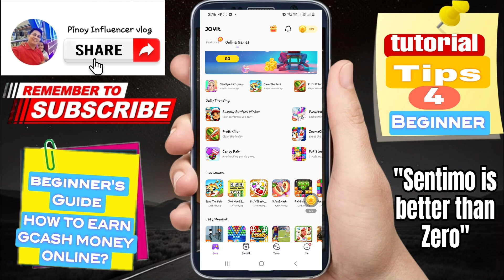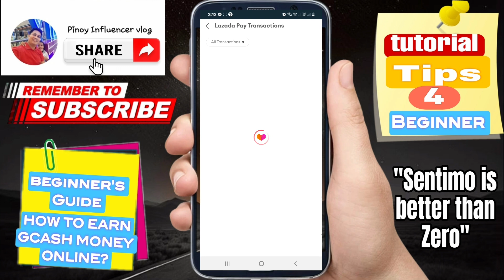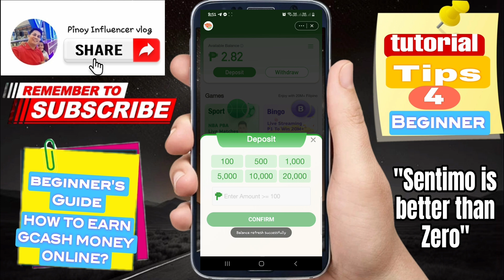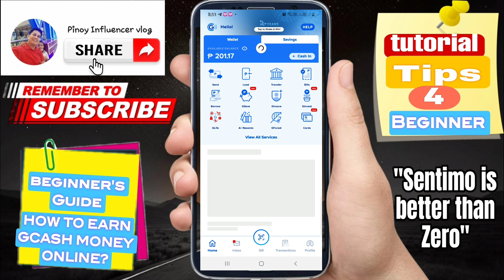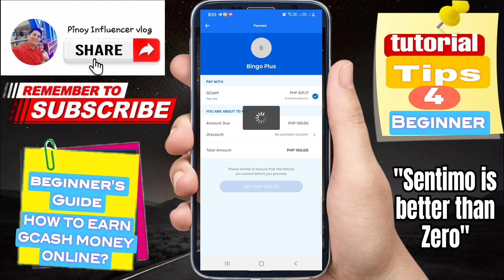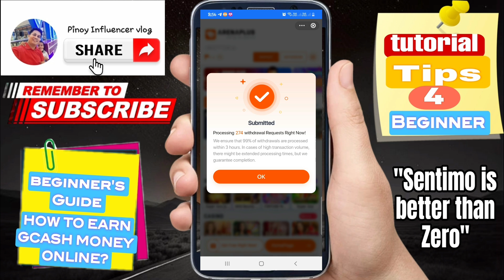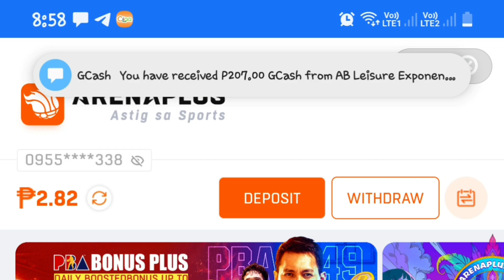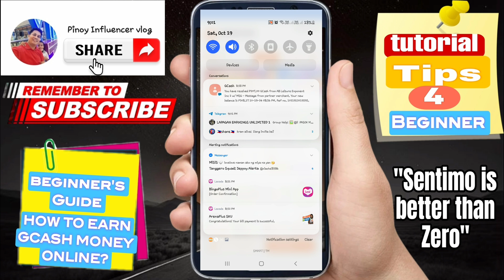DI PA RIN BA PUMASOK CASHOUT MO SA ARENAPLUS?E2 GAWIN MO STEP BY STEP|LIVE WITHDRAWAL| NBA,PBA,MPBL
🔥TRENDING APP NOW!
👉INSTALL THIS FOR FREE: ARENA PLUS 👉 Join ArenaPlus and watch over 1000 free sports livestreams anytime you want.

➡️1MWP40D

➡️Vu8MOY

👉INSTALL THIS FOR FREE: COLOR LAB 👉 I discovered a fun and profitable app called Color Lab. Come and make money with me. Enter the invitation id 33069865 to get the startup capital 75 immediately.

➡️33069865

👉INSTALL THIS FOR FREE: FUNNY CASH 👉 Funny Cash is the fastest money-making app so far. If you don’t use it, you’ll lose money. Enter id58138101 to get cash ₱20 immediately.

➡️58138101

👉INSTALL THIS FOR FREE: CRAZY BIRD 👉 This new app, CrazyBird, makes money super fast. Enter the invitation id 74097451 and you can get a reward of ₱75.

➡️74097451

philippinestodayapp
philippinestodayapp2024
legitpayingapps
earnmoneyonline
makingmoneyonline
gcashearnmoney
freegcashmoney
freegcashmoneyonline
howtobindgcashnumber
freeearningapp
freeearnmoney
howtoearngcash2024
howtoearnmoneywithgcash2024
legitpayingapps2024philippines